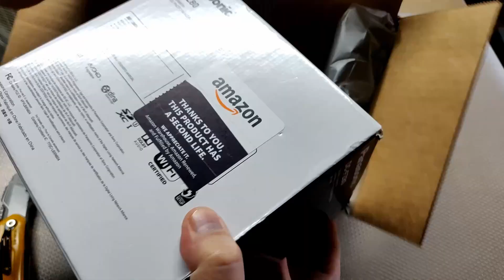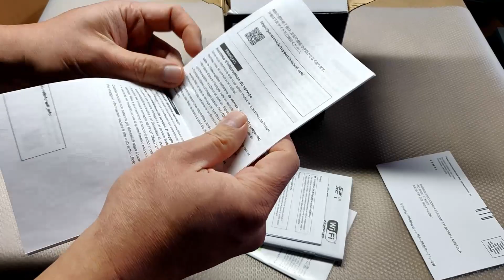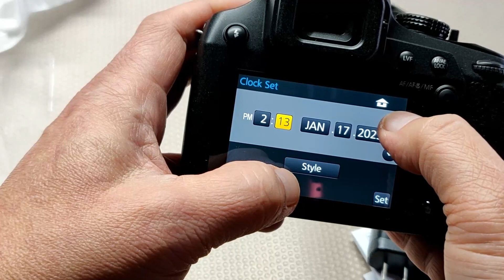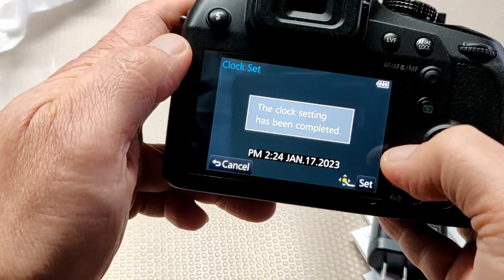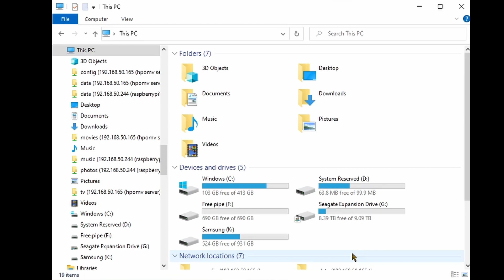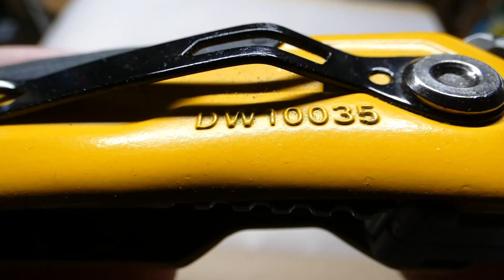I bought a used camera on Amazon, Is it worth it? Panasonic LUMIX FZ80 4K Digital Camera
Is it worth buying a used item on Amazon?  Can I use Panasonic LUMIX FZ80 4K Digital Camera to make videos on Youtube?

I bought a used camera on Amazon which is marked $50 less than the price of the brand new camera.  What do I get?  Do I get a camera filled with dings and scratches?  Are all functions working?

18.1 Megapixel Video Camera,
60X Zoom DC VARIO 20-1200mm Lens,
F2.8-5.9 Aperture,
Power O.I.S. Stabilization,
Touch Enabled 3-Inch LCD

Link to Amazon

In the Now Music by DayFox from Pixabay
Yeohaengja Misuc by DayFox from Pixabay
Inspiring Atmosphere Music by Lesfm from Pixabay
Free Lifestyle Music by AudioCoffee from Pixabay